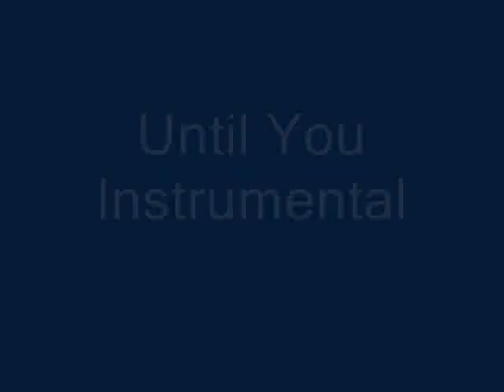Until You (Instrumental) - Shayne Ward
Khang A4 nhận hàng này, k đăng thì đăng luôn =))

*Đoạn cuối có tiếng nó trệch đi cả bản nhạc*
mà lười sửa quá :v